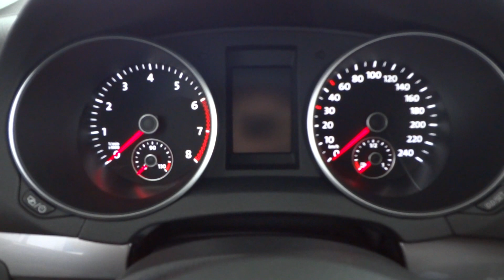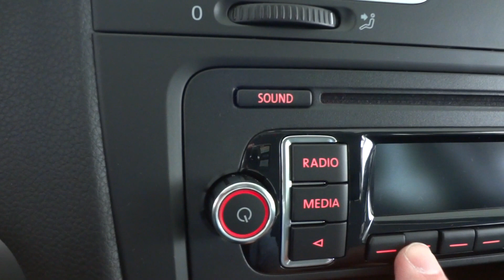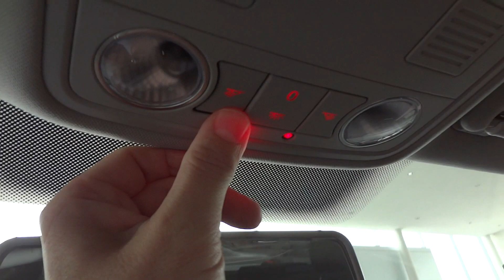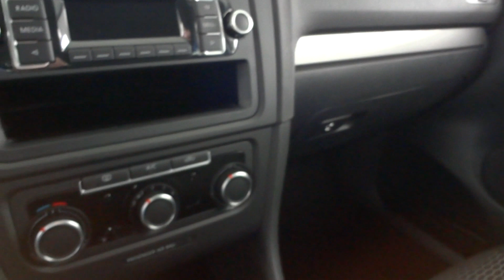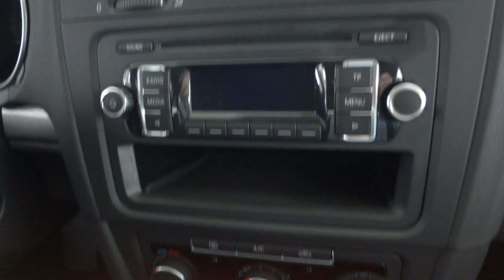Volkswagen Golf VI City Line 2012